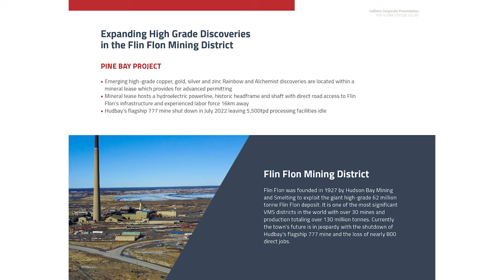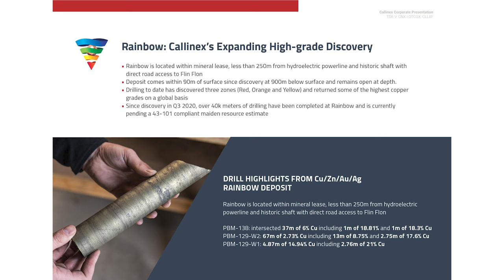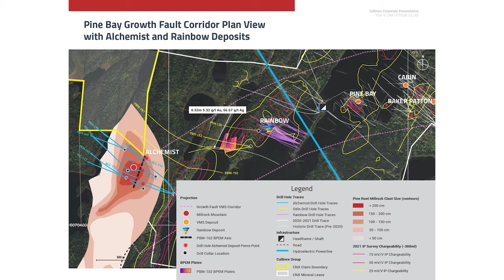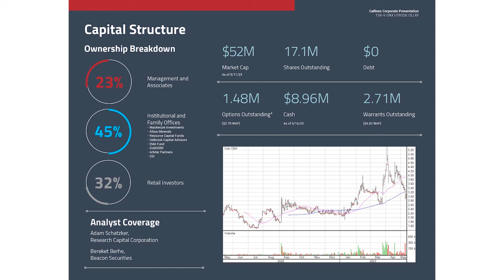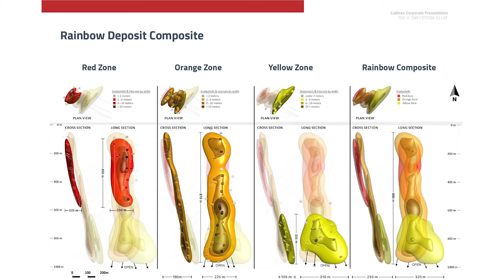The Assay TV - Max Porterfield, President, CEO, & Director, Callinex Mines (TSXV:CNX | OTCQX:CLLXF)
The Assay TV catches up with Max Porterfield, president, CEO, and director of Callinex Mines (TSXV: CNX | OTC: CLLXF), a company advancing its portfolio of copper, zinc, gold, and silver deposits in the Flin Flon Greenstone Belt, Canada.

The company has recently announced a high-grade copper maiden mineral resource estimate at its Pine Bay Project.

The Rainbow deposit, contained within the Pine-Bay lease, has an indicated mineral resource of 3.44Mt at 3.59% CuEq, and an inferred mineral resource of 1.28Mt at 2.95% CuEq.

Additionally, in March, the company closed a private placement offering for gross proceeds of approximately C$9.4M. With this, Max states that the company is operating a fully funded 20,000m drilling programme to explore in depth and to further define parallel targets at its Rainbow and Alchemist deposits.

Primary ticker: TSXV:CNX, OTCQX:CLLXF
Stage of development: Exploration, Development
Commodities: Gold, Silver, Copper, Zinc
Project to promote: Nash Creek, Pine Bay, Point Leamington
Project location: Canada